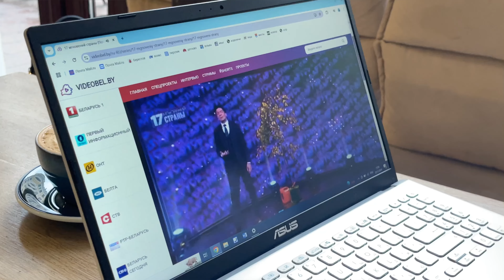Время быть в курсе!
В мире, где информация обновляется каждую секунду, будьте на шаг впереди с уникальным мультимедийным порталом Videobel.